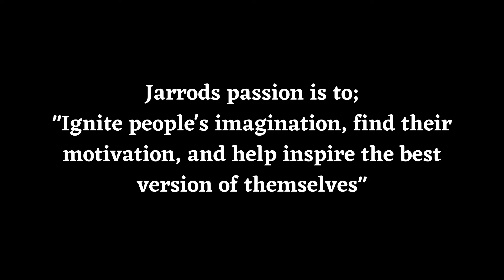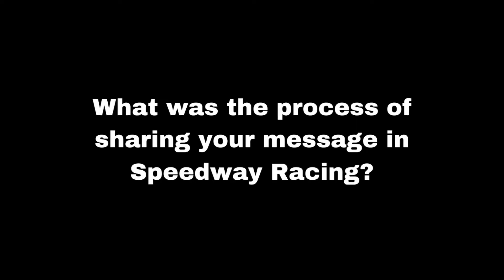Jarrod Kent Profile Video - Media Production Assignment 2020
I was tasked with the job to create a profile video on someone who is passionate about something. I chose Jarrod Kent because he is passionate about helping and inspiring other people. This is what i came up with.